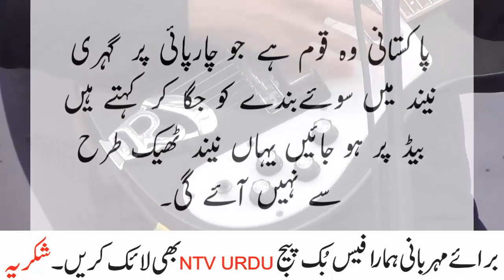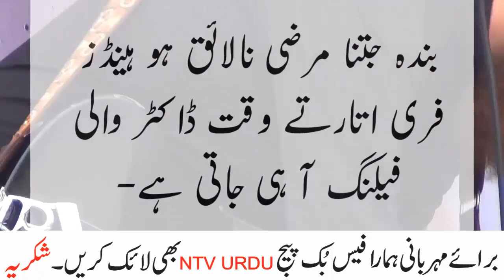what baba g said amazing answer by him jokes by ntv urdu 2021